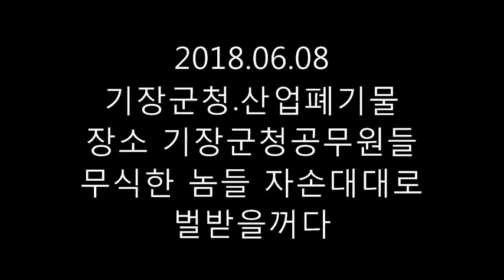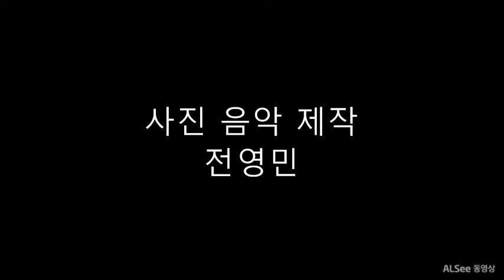기장군청 산업폐기물 불법매립 사진 동영상 2018 06 08